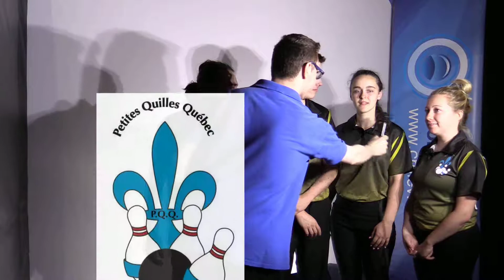[QUILLES] Entrevues 1/3 | Championnat provincial junior 2017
Crolev | TV et Petites Quilles Québec sont fiers de vous présenter cette vidéo. Le tournage a eu lieu du 26 au 29 Juillet 2017.